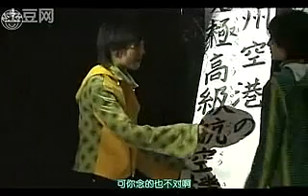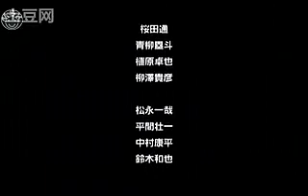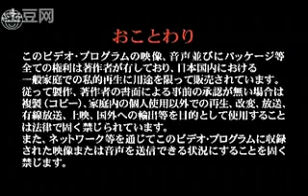Frogs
No subs sorry